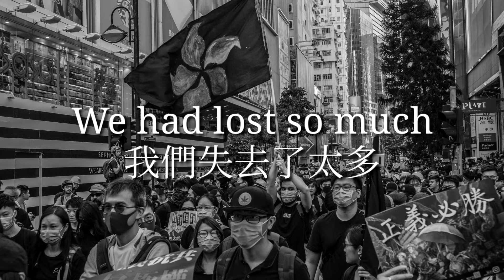Never give up HK!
FIGHT FOR FREEDOM, STAND WITH HONG KONG!